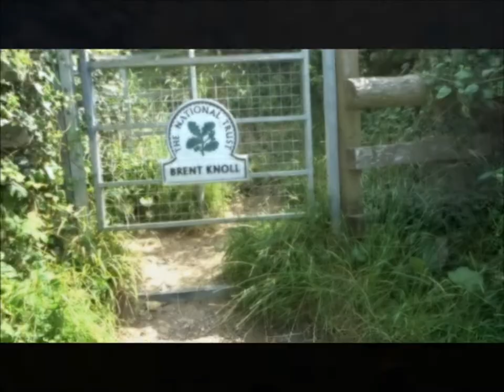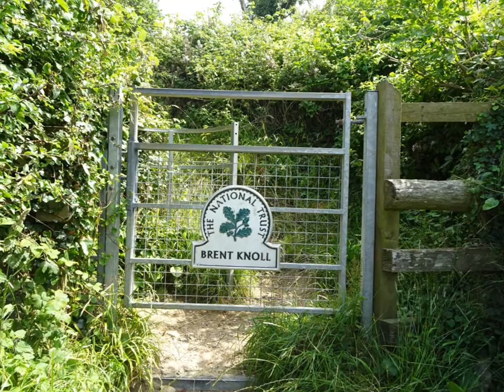The Four Churches Hike, Part IX, ' Almost At The Top of The Knoll' by Sheila, July 23rd 2019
A steady climb up the Knoll stopping in the shade at intervals and have the odd sip of water--the Sun is high in the sky and very hot but I love warm bones the views are beautiful as I gradually climb higher and higher observing a very familiar landscape and features---I can identify all the known landmarks like the Berrow Church Tower that I had visited earlier in the day and beaches, tracks, farms etc. Its a quiet climb with just a handful of people descending---and when I do reach the top as shown in the next video I am alone --have the place all to my self in peace.